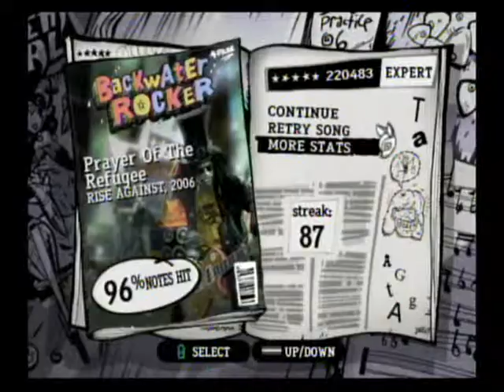GH3 - Prayer Of The Refugee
This is my favorite GH3 song by far. Rise Against FTW! I'll be uploading all day, so keep watching!